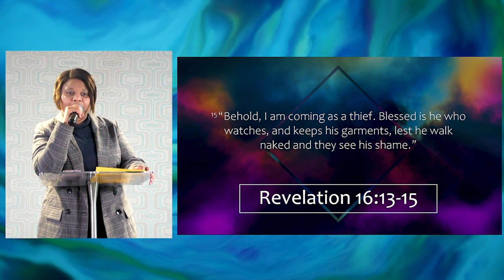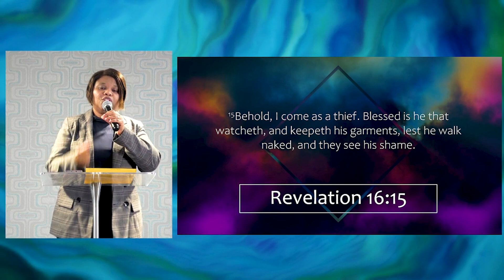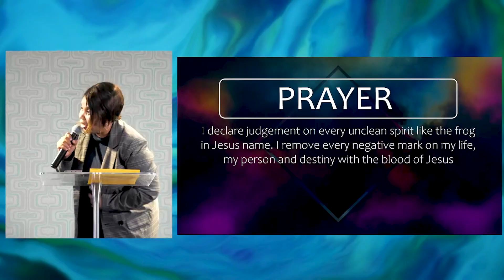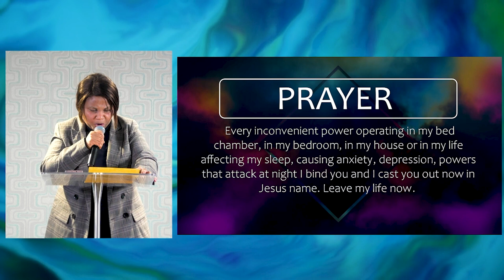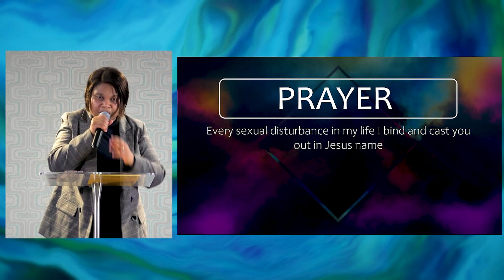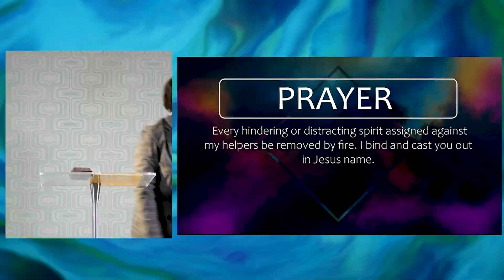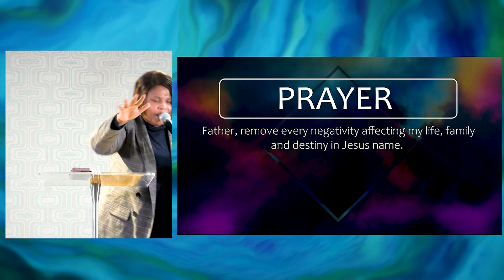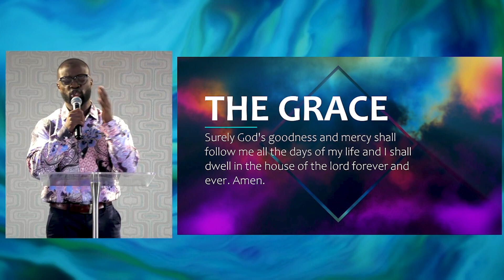Breaking Anti Marriage Powers | Pastor Busola Martins | RCCG Discovery Center Auckland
Freedom in Your Marriage.

In today's message, Pastor Busola Martins opens your eyes to see the causes and solutions to the brokenness in your marriage.

Discovery Center is a place where destinies are discovered and champions raised! Lead by Pastor Ayokunle & Busola Martins, join us in this exciting adventure of destiny discovery and raising champions!